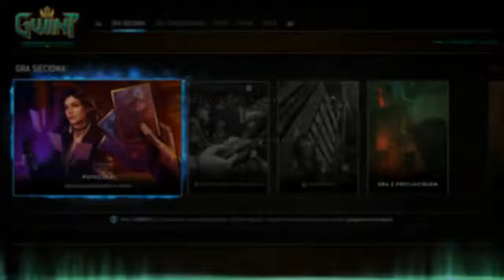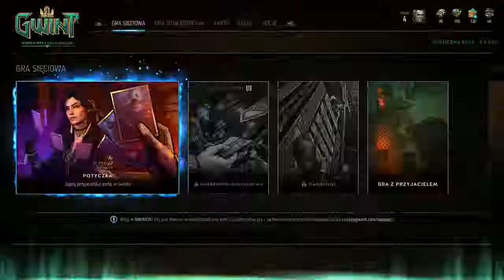Na Luzie #87 - Gwint Wiedźmińska Gra Karciana